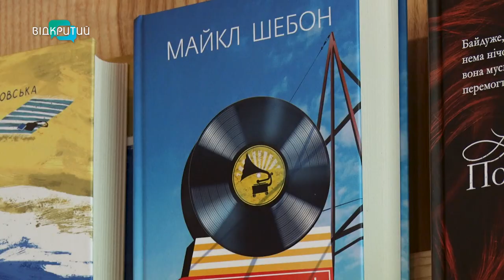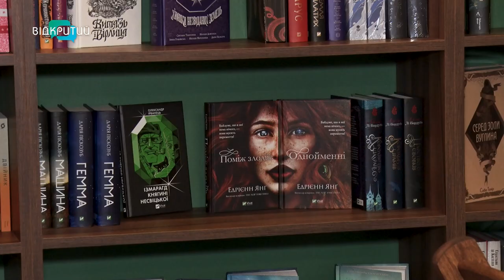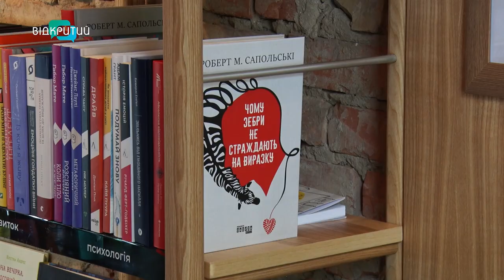Чому зростуть ціни на книги: пояснення від дніпровських експертів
Казки, фентезі та романи. Книги - це те, що є на полицях чи не у кожного вдома. Але їх може не побільшати, адже експерти прогнозують зростання цін. З початку великої війни вартість вже підстрибнула на 35%. На скільки ще подорожчають видання? Які причини? І чи перейдуть дніпряни на електронні книги?